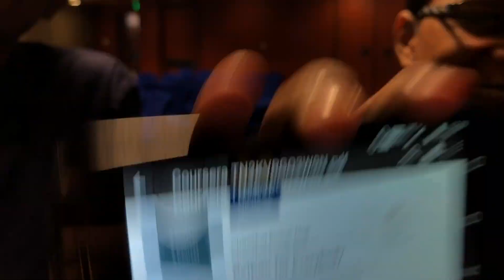Office Hours PyCon India, Hyderabad 05-Oct-2018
This is a video of face-to-face office hours for my online courses. I teach the Internet History, Technology, and Security (IHTS), Programming for Everybody (PR4E), and Web Applications for Everybody (WA4E) courses.  I also am developing a new set of online Django courses